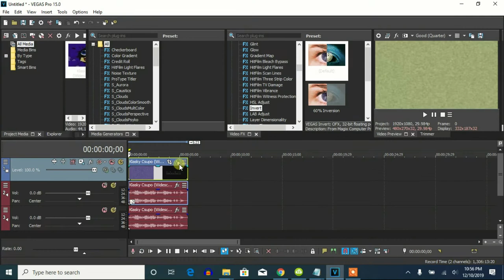How To Make G-Major 9 (V2) (G-Major 9 by Rj Kumar) On Vegas Pro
Names:

G-Major 9
G-Major (Second Version)

Indirectly
Rj Kumar's G-Major 9.

Let's make an effect called G-Major 9 (V2) or G-Major 9 by Rj Kumar on Vegas Pro.